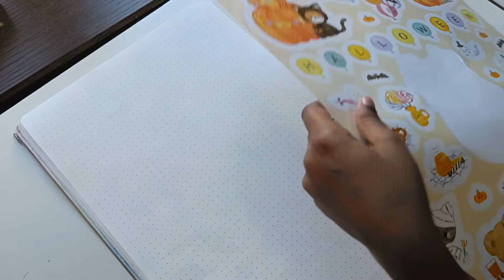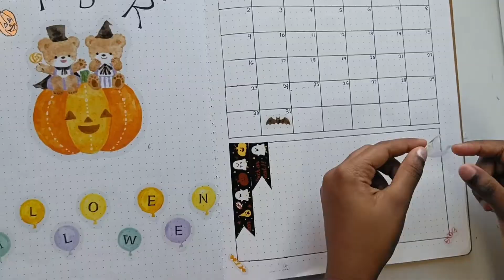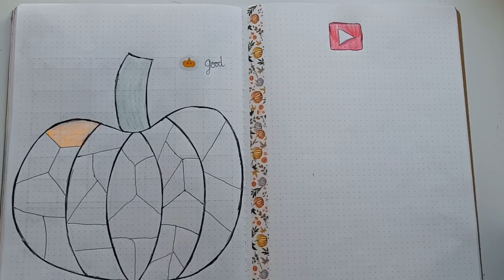October Planner 2022 / Halloween Theme / Bullet journal malayalam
In this video, I am making 'planner for October' month in 'halloween theme'. I am using 'journal supplies' to make this planner.
Bullet journal malayalam | plan with me |  October plan with me | planner setup | October 2022 bullet journal plan with me / bullet journal 2022 Malayalam | Halloween theme | October journal